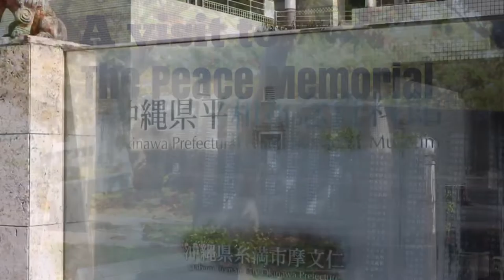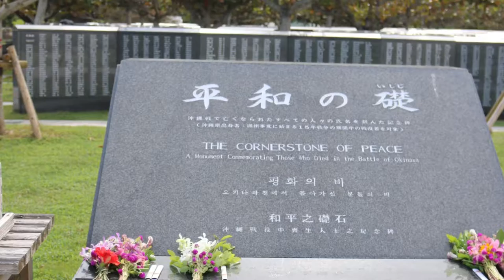Okinawa Peace Memorial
Went exploring to the Okinawa Peace Memorial. What a beautiful place. We must return

 "Turn the Page" - Peaceful and Calm
Finley Burch